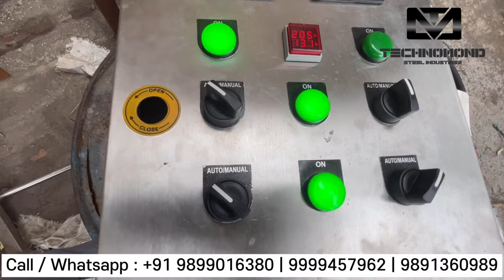Bulk Milk Cooler (2,000 LITERS) Double Compartment || Technomond Steel Industries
Introducing our Double Compartment Bulk Milk Cooler (2,000 Liter) - the ultimate solution for dairy farms in need of efficient milk storage and cooling capabilities!

Our Double Compartment Bulk Milk Cooler is specially designed to accommodate separate milk storage for different batches or types of milk. With its innovative dual-compartment design, you can conveniently store and cool your milk without worrying about cross-contamination or mixing.

Key Features:

Double Compartment Design: Two separate compartments allow for the storage and cooling of different batches or types of milk simultaneously.
Efficient Cooling System: Our cooler utilizes advanced cooling technology, such as direct expansion or ice bank cooling, to rapidly cool your milk and maintain optimum temperature.
High-Quality Construction: Crafted from premium stainless Jindal steel , our cooler is built to withstand the demanding environment of dairy farms and ensure durability for years to come.
Insulation Excellence: The cooler is equipped with superior insulation, minimizing heat transfer and maintaining consistent temperatures in each compartment.
Digital Control System: Our cooler features a user-friendly digital control panel, allowing you to easily monitor and adjust the temperature settings for each compartment.
Easy Maintenance: With its smart design and accessible components, cleaning and maintaining our cooler is a breeze, saving you valuable time and effort.
Upgrade your milk storage and cooling system with our Double Compartment Bulk Milk Cooler and experience enhanced efficiency and convenience on your dairy farm. Say goodbye to the hassle of managing multiple milk batches and enjoy the benefits of separate storage compartments.

Trust us to provide you with a top-notch solution for all your milk cooling needs!